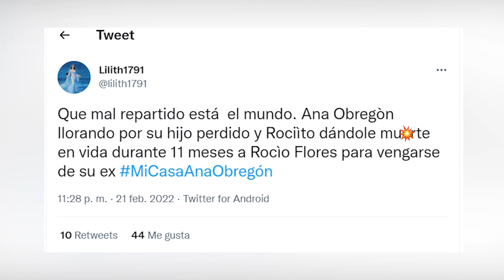Brutal lección de Ana Obregón a Rocío Carrasco en Mi casa es la tuya con Bertín desata la red